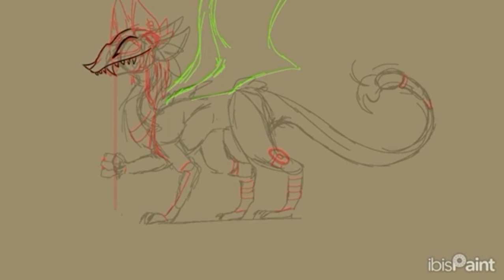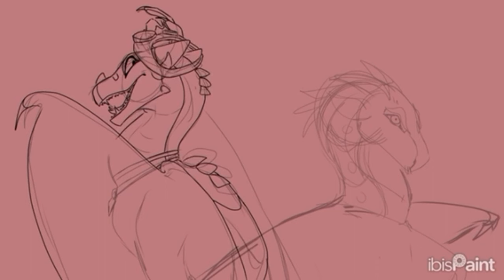I Drew a few Genshin Characters as Wof Dragons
I might change some of the designs, and if you think some can do better, tell me